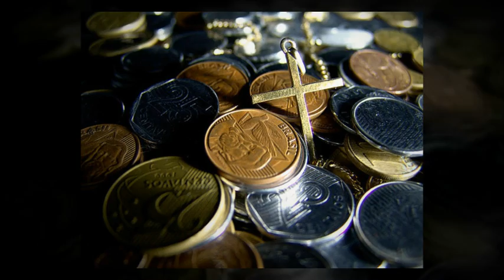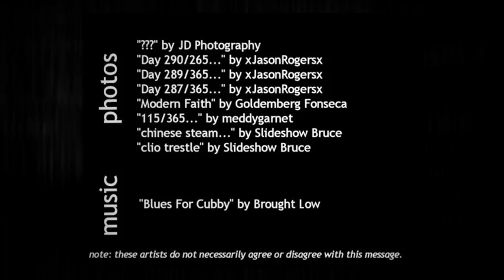Think Inside The Box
Have you ever thought what the statement "think outside the box" really means?  It usually refers to thinking outside our current circumstances or situation.  But what if we tried to live "inside our box" with what God has already given us?

And whatever you do, whether in word or deed, do it all in the name of the Lord Jesus, giving thanks to God the Father through him.
Colossians 3:17